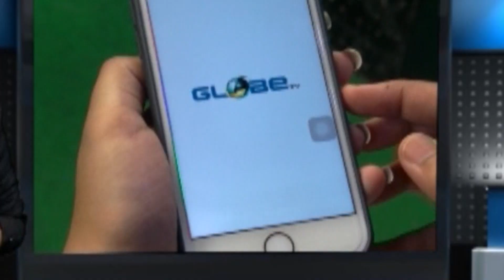ক্যালকাটা জার্নালিস্টস ক্লাবের ৪৫তম বর্ষপূর্তি অনুষ্ঠান